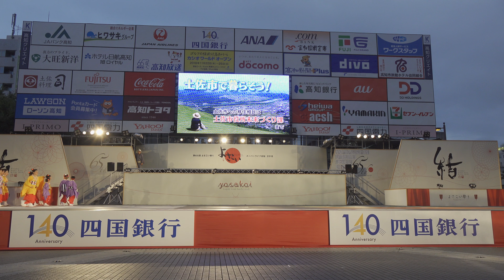まいや @高知よさこい祭り(中央公園) 2018-08-11T18:38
2018年8月11日(土)、高知県高知市で開催された「高知よさこい祭り」(中央公園)での「まいや」さんの演舞です。